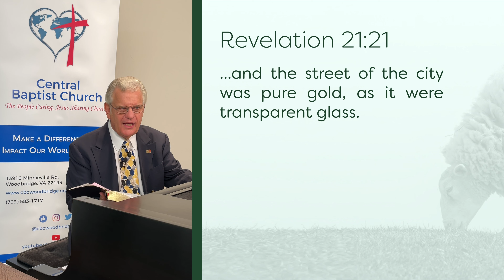From the Shepherd to the Sheep - #797 - CBC